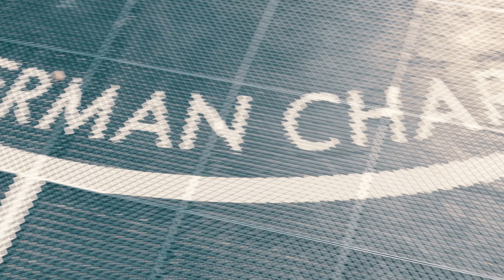Lee - Evil Communication | Shot By: BREAD WINNER GRAPHIX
Directed , Filmed & Edited By : BREAD WINNER

BREAD WINNER GRAPHIX